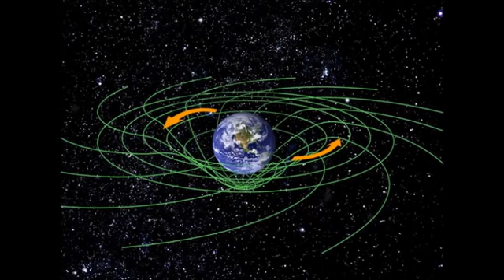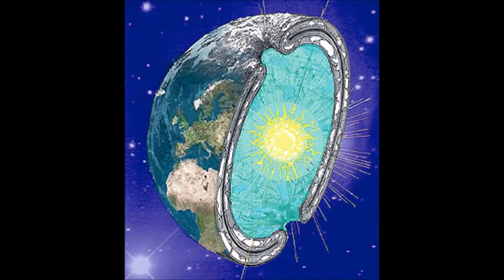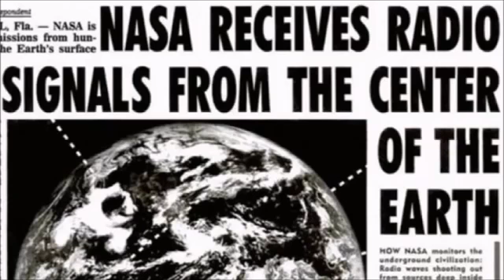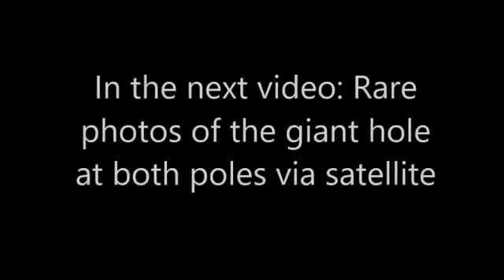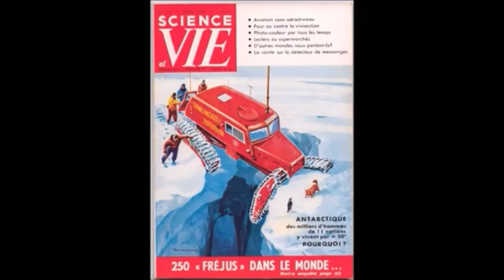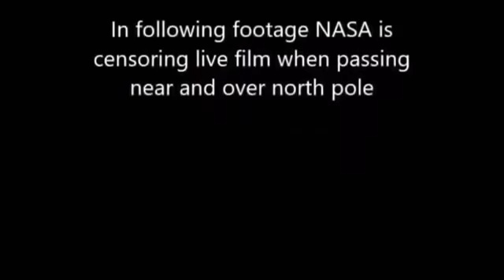there is another sun and civilisation's inside our earth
Middle earth , hollow earth , sun inside of our earth and many civilisation's